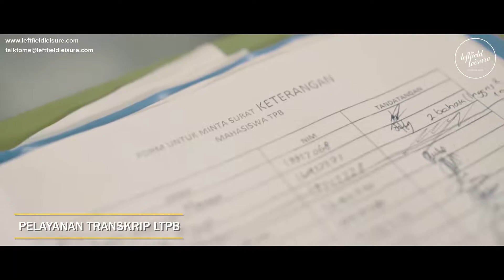Company Profile ITB - Lembaga Tahap Persiapan Bersama (LTPB)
Produced by Leftfield Leisure
Client: Institut Teknologi Bandung

Leftfield Leisure Production (PT Sinemaji Karya Indonesia) is a digital video producing machine in Indonesia that was established in 2011.
From the beginning, we have known as a passionate Production House that delivers high-quality products and forming collaborative partnerships that allow us to communicate your messages in the most engaging way.